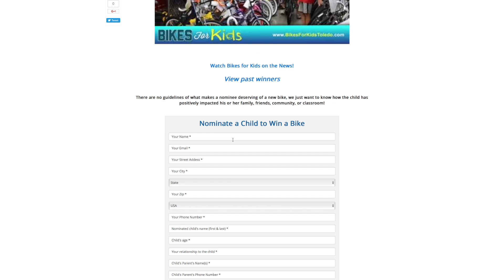Triston Morehead | Bikes for Kids 2017 Week #11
“Triston is one of the sweetest little girls I know. Around November of last year we were on our way home from her brother’s football game. We stopped at a 7/11 and seen a young lady outside wrapped in a jacket. We went inside the store came out got into the car and she says, "mom I really feel bad for her can we give her one of our blankets we have in the back?" I said sure you can. She then said it really feels good to help others. From that day she has always stated she wants to make blankets for the homeless so they can be warm during the cold seasons. She has been saving every penny she gets to start purchasing her items to make or purchase her blankets. The genuine heart that she has just makes me very proud of her. I know she would love to have a new bike to ride to school.”

Nominator: Rosalyn Morehead (Triston’s mother)